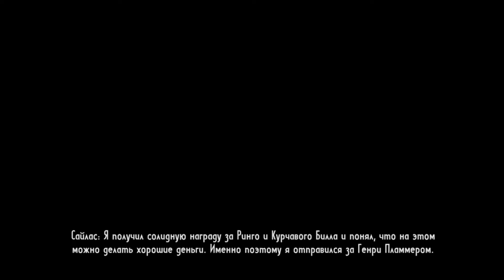Проэкт "Хардкорный Спанч Боб" Прохождение Call of Juarez: Gunslinger Часть 4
- Канал Ассасина А так-же Его новое видео про Механизмы в Майнкрафте! А так-же наш Проэкт "Хардкорный Спанч Боб"